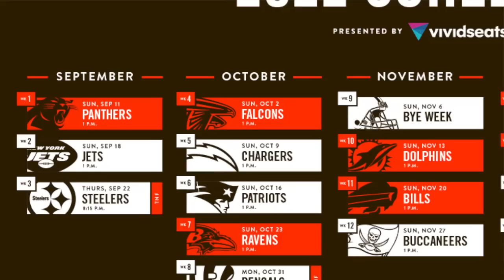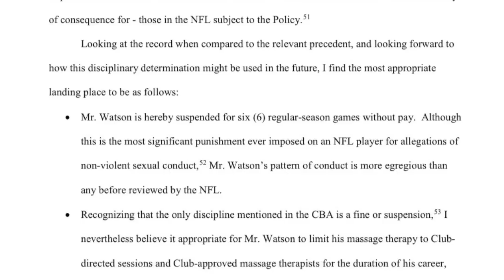DOLPHINS PUNIDOS POR SONHO COM BRADY E SEAN PAYTON; O CASO WATSON DENTRO E FORA DE CAMPO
O departamento jurídico da NFL não tem tido dias fáceis. O caso Watson teve sua recomendação de punição, mas a conversa pode não ter acabado. Enquanto isso, os Dolphins foram absolvidos por tanking, mas punidos por tampering após conversarem com Tom Brady e Sean Payton ainda sob contrato.

DIRETO AO PONTO:
0:00 - Abertura
1:40 - Broncos perdem WR
4:28 - Recado importante
5:57 - Caso Watson dentro e fora de campo
17:18 - Dolphins punidos